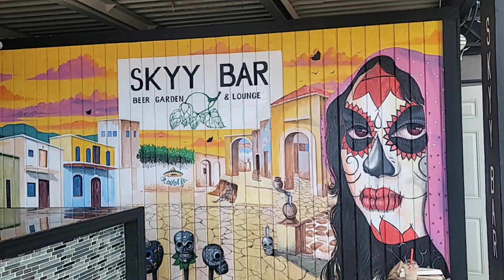Skyy Bar Beer Garden & Lounge - Saint John's Antigua.